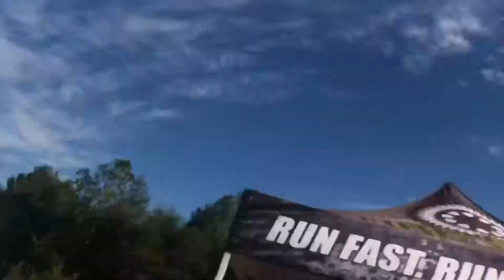MIDEAST- HARRIS BRIDGE PRO QUADS 2017